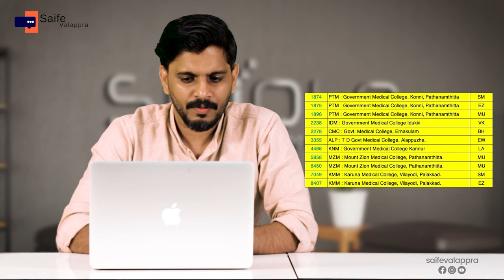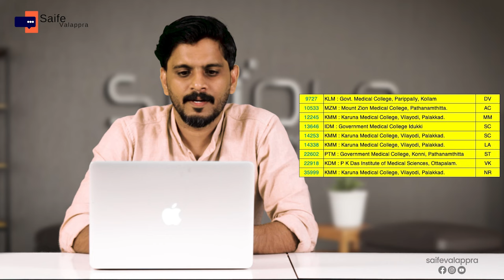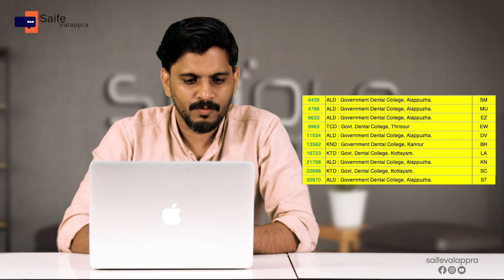അപ്രതീക്ഷിതം MBBS BDS stray vacancy അവസാന റാങ്ക് ഡീറ്റെയിൽസും വിശദവിവരങ്ങളും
ABOUT

kondotty
Malappuram, Kerala-673638